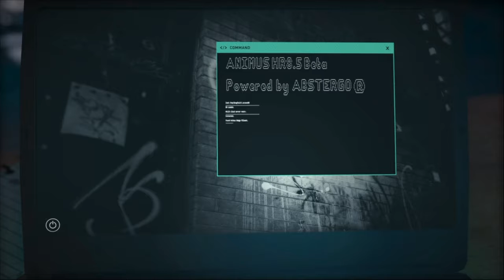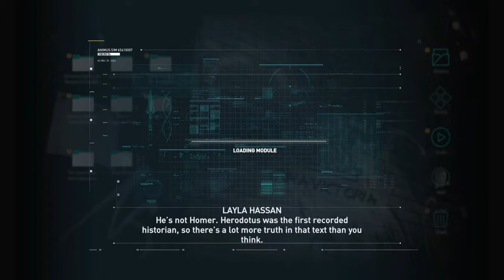Assassin's Creed Odyssey Opening